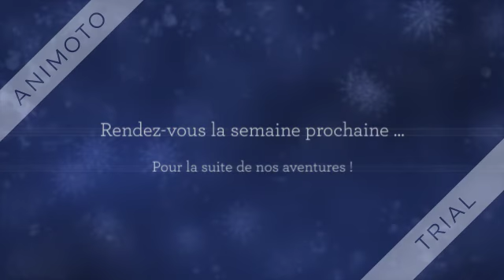Nos photos de la semaine